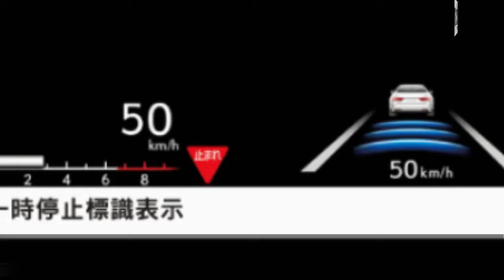【新車】新型レクサス・RXのインテリアは好評の質感の高さはそのままに利便性を向上 【読み上げてくれる記事】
●3列仕様の3列目に2種類のシートポジション、2列目にキャプテンシートを用意した新型RX
2019年5月30日に公開されたレクサスRXのマイナーチェンジモデル。ここでは、好評だったというインテリアについてご紹介します。